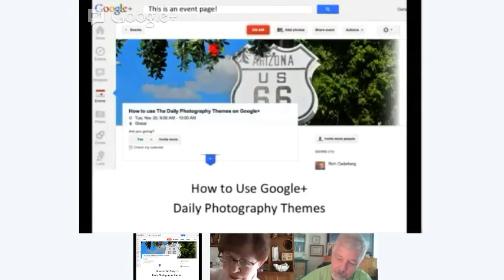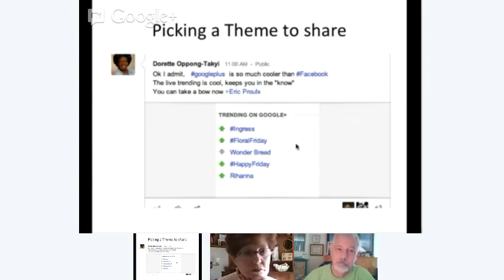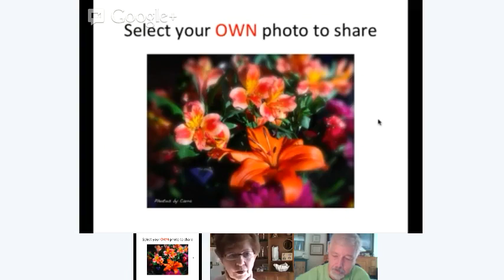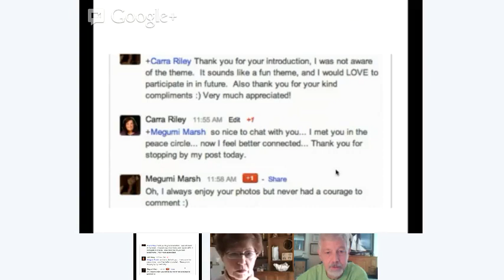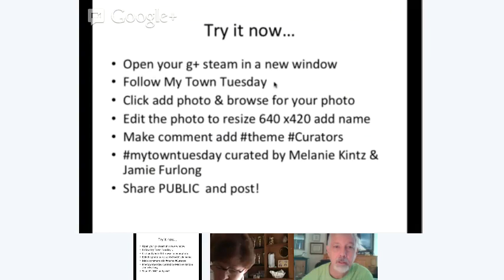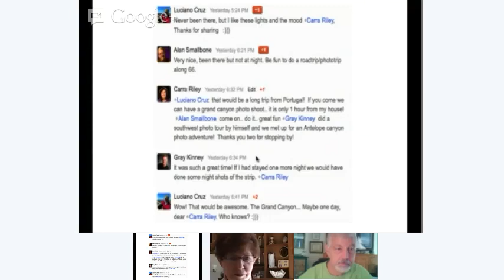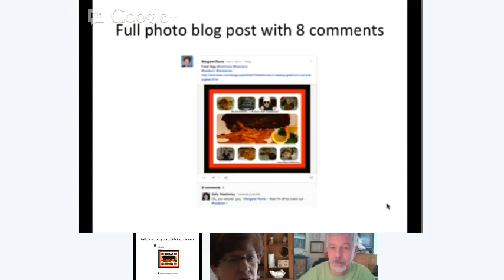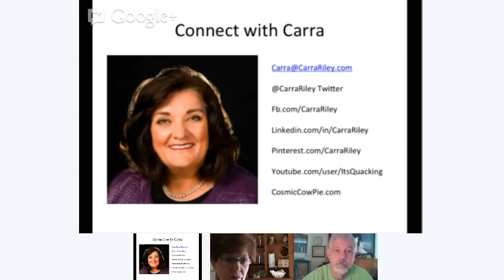Google+ and Daily Photography Themes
Carra RIley talks with real estate agents and a lender on how to use the Google+ Daily Photography Themes to start engagement. Some do's and don'ts on participation.